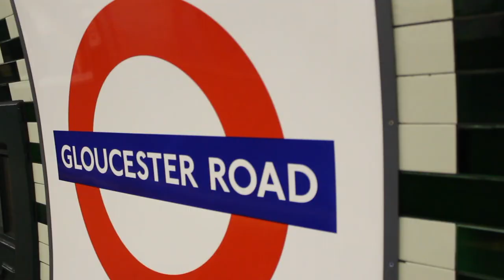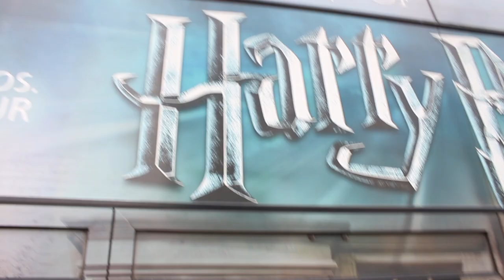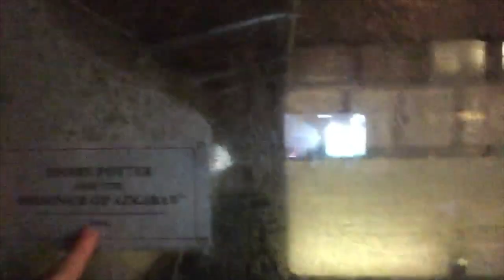WARNER BROS STUDIOS!!!!!!